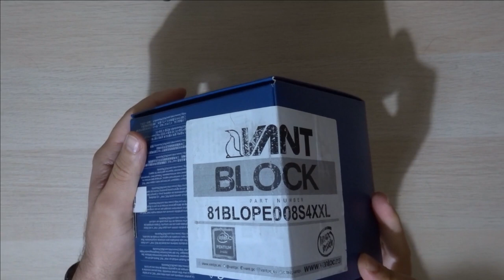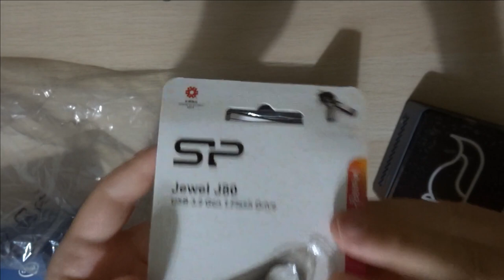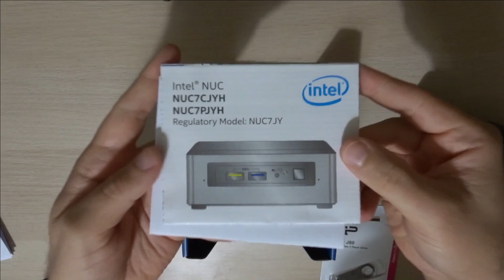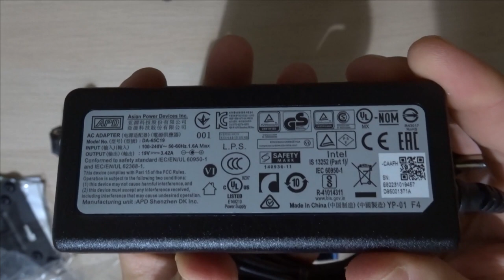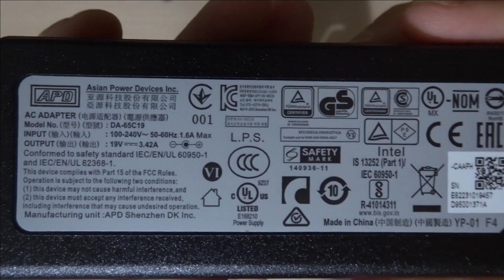Unboxing Vant Block Lite